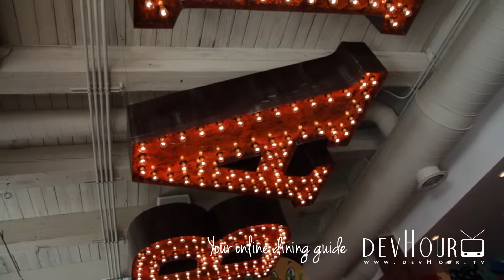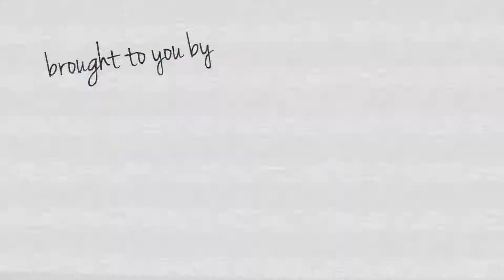Bar Takito on DevHour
Bar Takito in Chicago's West Loop features Latin inspired cuisine from Executive Chef David Dworshak.